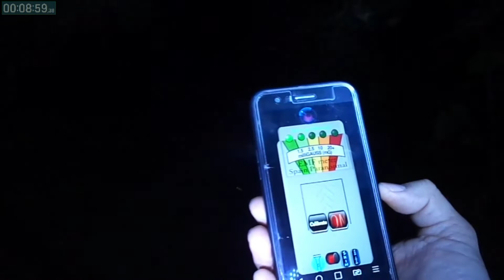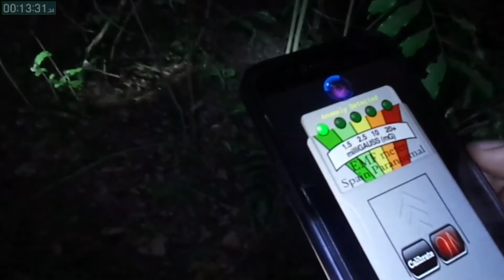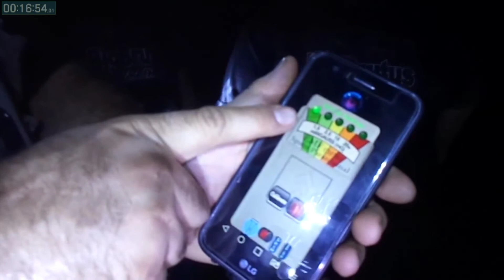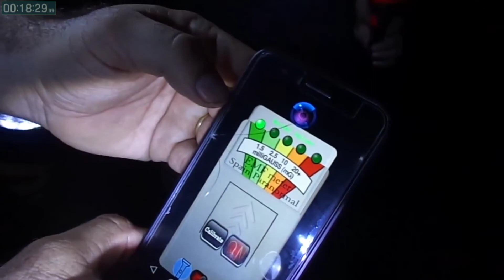USANDO O K2 PELA PRIMEIRA VEZ - SEM CORTES EP. 03